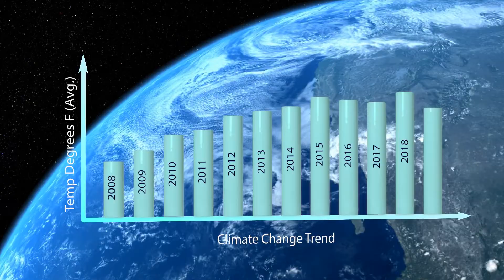Climate Change Series – 3. Evidence of Climate Change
Evidence of Climate Change:
While some individuals may question whether human activities are responsible for climate change, the vast majority of scientific evidence paints an irrefutable picture: our actions are driving significant and accelerated changes in our planet's climate. The following signs and symptoms of climate change are a testament to the magnitude of this global challenge.

Rising Global Temperatures: Not Just a Hot Day!

Global temperatures are on an upward trend. This isn't just about experiencing a hotter summer day; it's about consistent patterns showing that average temperatures across the planet are increasing. These warmer conditions contribute to many of the other changes we're seeing in our climate.

Melting Glaciers and Polar Ice:

Our polar regions are like the Earth's air conditioners, but they're currently under threat. The ice in these regions, from expansive glaciers to vast ice sheets, is melting at an alarming rate. As these icy giants melt, they not only cause sea levels to rise but also reduce the reflective white surfaces that help bounce some of the sun's rays back into space.

Rising Sea Levels: Why Coastal Cities are at Risk

The melting ice from polar regions, combined with the expansion of seawater as it warms, leads to rising sea levels. This isn't just a slight increase. It poses significant threats to coastal cities, which can experience increased flooding, erosion, and even the potential of being submerged in the future.

More Frequent Extreme Weather Events

With the world heating up, our weather systems are becoming more unpredictable and intense. This means more frequent and severe heatwaves, hurricanes, typhoons, droughts, and heavy rainfall events. These extreme conditions can lead to a range of challenges, from water shortages to devastating property damage and loss of life.

The evidence is clear: our planet is undergoing rapid and profound changes. Recognizing these signs is the first step in understanding the broader implications and preparing for the future.